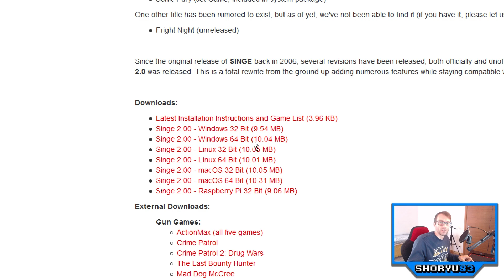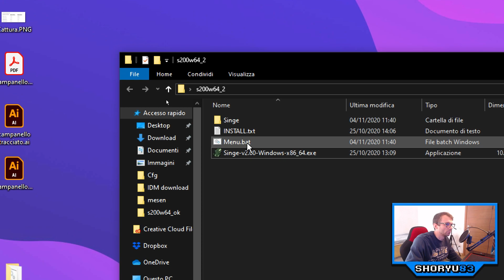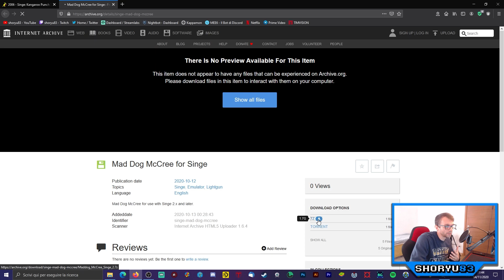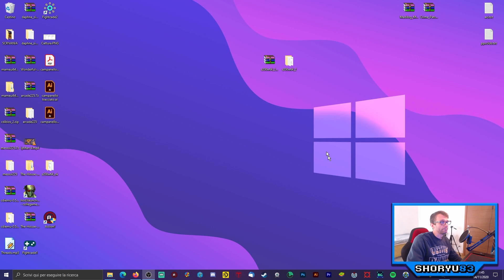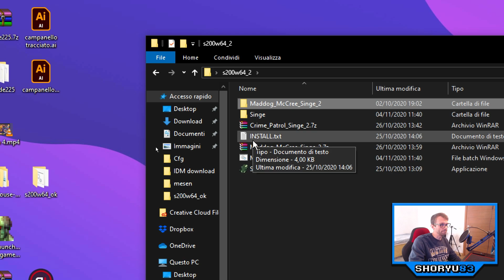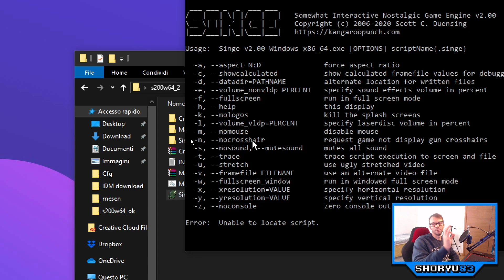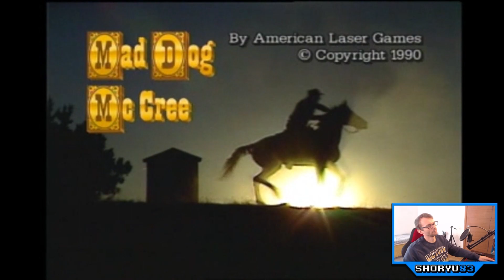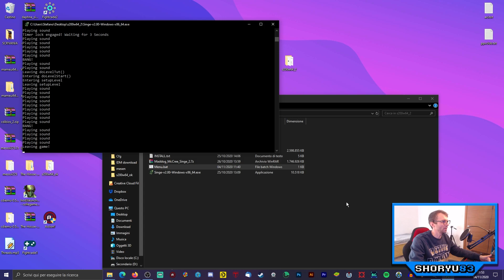[TUTORIAL] #1 - SINGE 2.00 - American Laser Games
Ciao, emulatore di American Laser Games